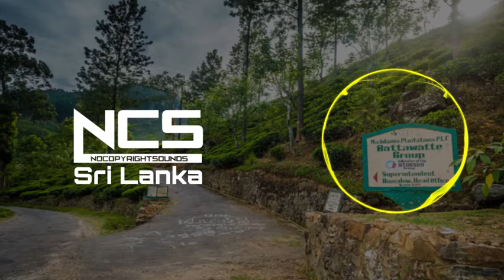Nurawee - NCS SRI LANKA